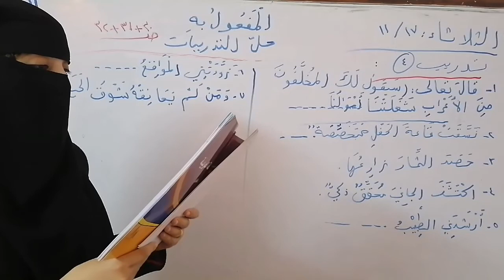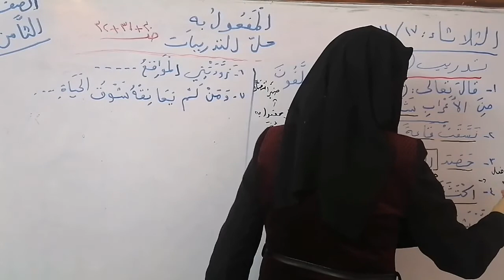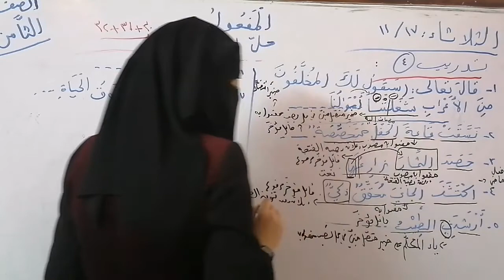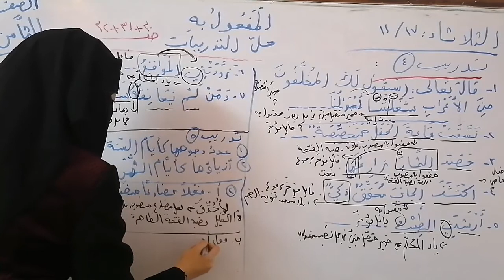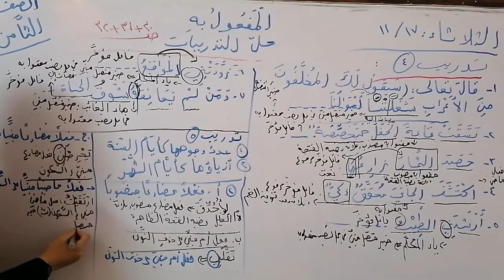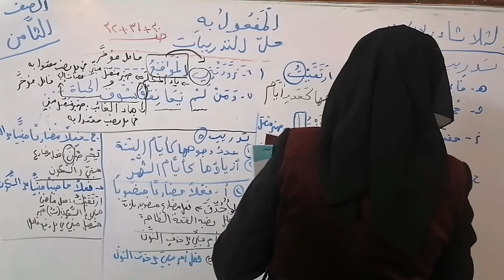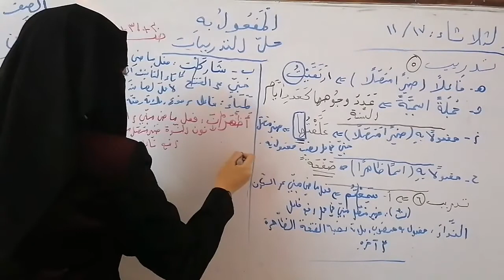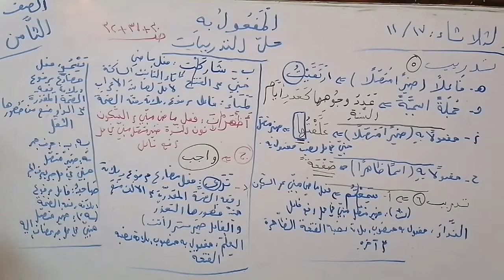حل تدريبات المفعول به ص٣٠+٣١+٣٢..قواعد اللغة العربية.. الصف الثامن.. فرع حكما